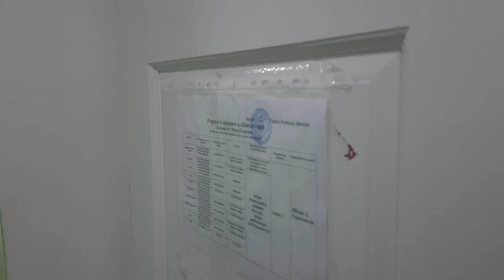Elevii și profesorii de la Gimnaziul Dumitru Matcovschi știu cum să procedeze în caz de cutremur